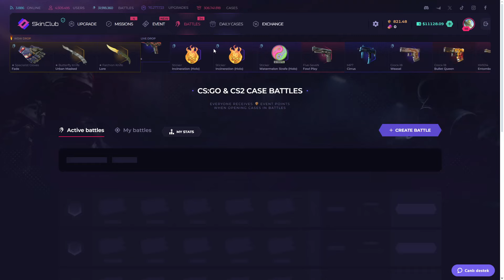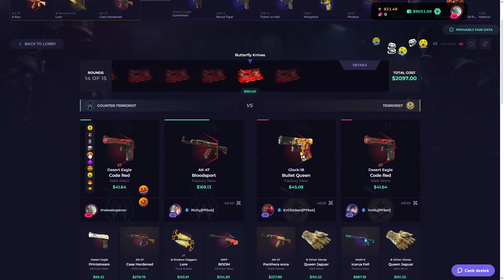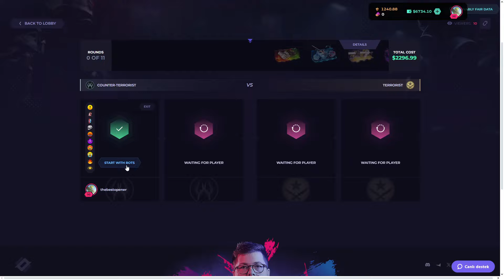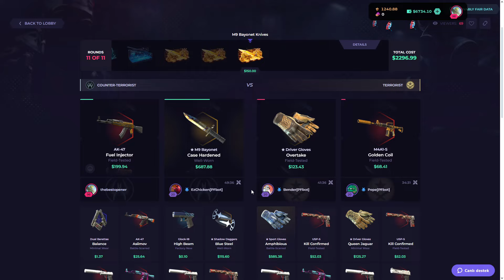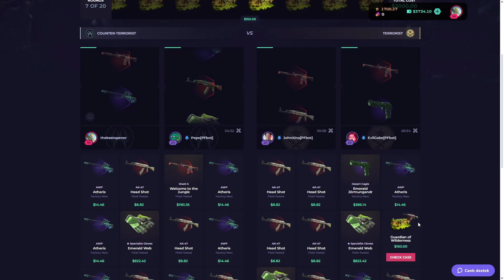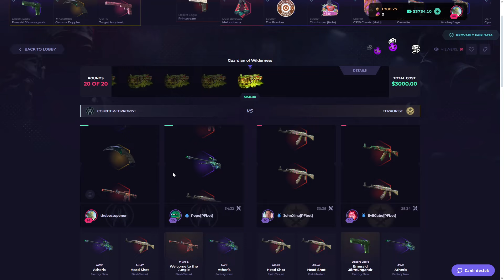SKINCLUB HOW I SPENT MY SALARY! Skinclub Promo Code 2024